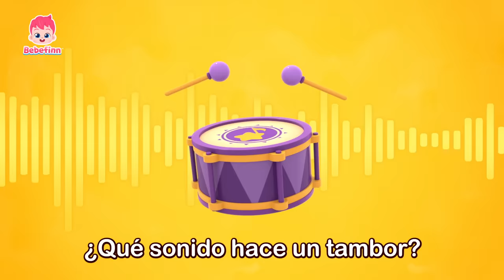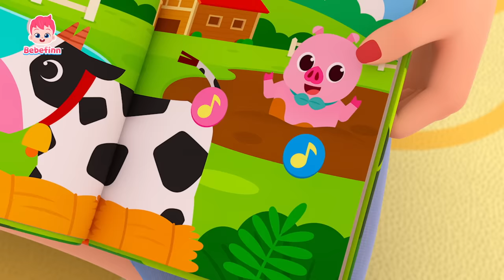¿Qué Sonido Hace el Tambor? ¡Adivinemos! | Canciones Infantiles de Adivinanzas | Bebefinn en español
Atención, ¿qué escuchan?
¡Hagamos un sonido!

00:00:00 ¡Vamos a adivinar!
00:00:08 Adivinemos los Sonidos
00:03:22 Adivina los Animales
00:06:16 Sonidos de Animales
00:09:26 Canción de Veo, Veo
00:12:32 Me Gusta y No Me Gusta
00:15:30 Comidas Coloridas
00:18:33 Diez Pequeños Autobuses
00:21:37 Canción del ABC
00:24:42 Formas en la Casa
00:27:33 La Canción de los Números
00:30:36 Cinco Monitos Saltando en la Cama
00:33:34 Buses de Colores
00:36:25 Canción de Formas